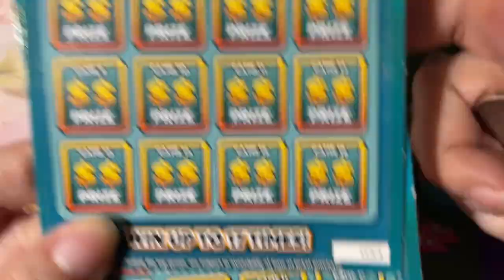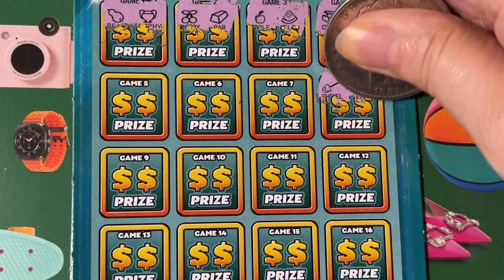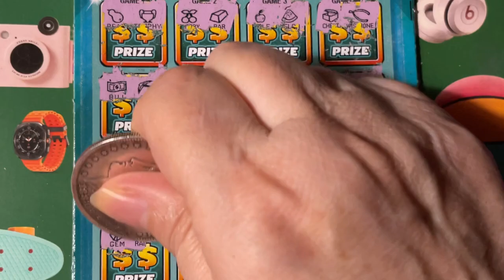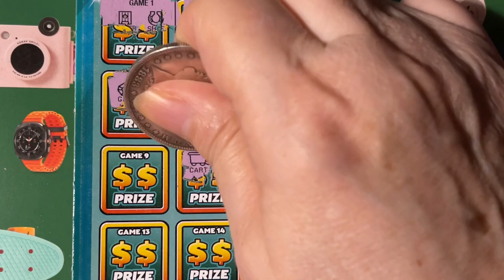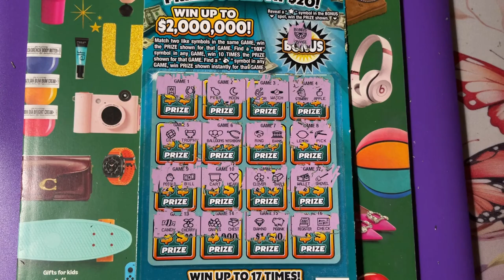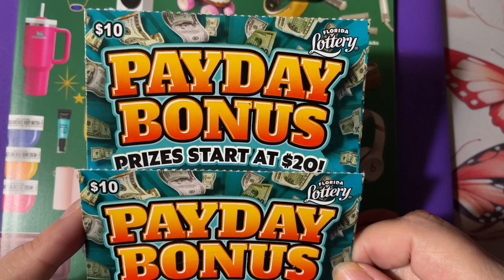Payday Bonus Tickets 34 and 35!